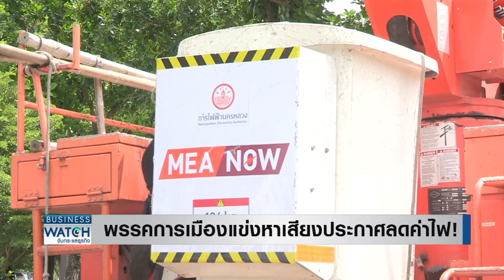พรรคการเมืองแข่งหาเสียงประกาศลดค่าไฟ! | BUSINESS WATCH | 20-04-66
ในช่วงค่าไฟแพง และกำลังอยู่ในช่วงการหาเสียงเพื่อเลือกตั้งใหม่ 14 พ.ค. ค่าไฟจึงถูกหยิบยกมาเป็นนโยบายของพรรคการเมือง มีทั้งประกาศลดทันที ประกาศช่วยเหลือกลุ่มเปราะบาง คนเกษตร เป็นกรณีพิเศษ พาไปดูว่าแต่ละพรรคมีนโยบายเด็ดแค่ไหน

อากาศร้อนดันค่าไฟพุ่ง ลุ้นเอฟทีปรับลดเดือนพฤษภาคม จับตานโยบายพรรคการเมืองแข่งหาเสียงลดค่าไฟ บริษัทขนาดใหญ่เร่งขยายธุรกิจโซลาร์เซลล์

facebook live : TNN LIVE
Line : @TNNONLINE
Youtube Official : TNNONLINE